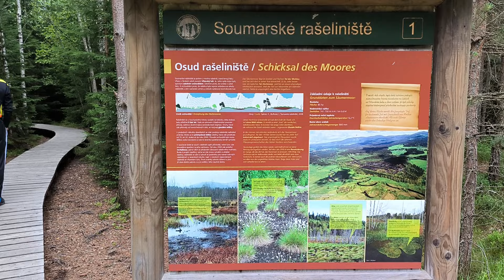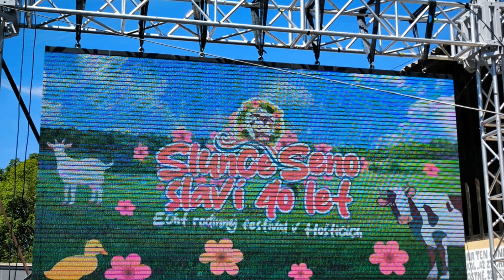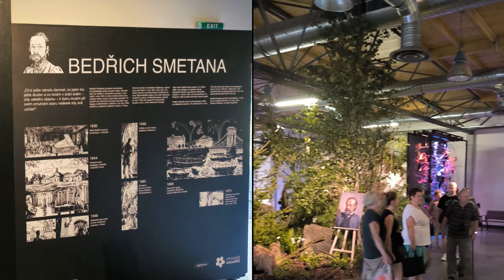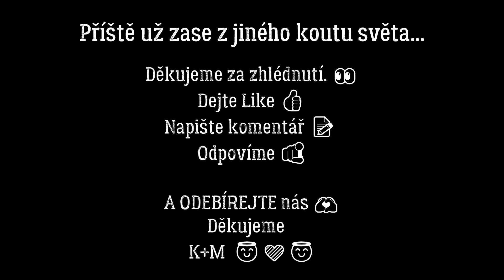NAŠE LÉTO 2024🌞Jaké bylo? Práce💻přehlídky👠naše zahrádka🍓🫐🌹pěstování melounů🍉festivaly🎤jídlo🍜výlety🎒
ℹ  Sestřih našeho léta 2024 🍉🍓🫐🍺🍇🍷🌹🎶💃🕺🛴

Kapitoly
0:00 pracovní léto
2:58 léto plné zábavy
5:21 dovča a výlety
10:50 dobroty
11:26 vše domácí
11:59 naše 4. melounová sezóna

🔔 Příští video už zase z jiného koutu světa...
TAK SE NEZAPOMEŇTE DÍVAT😉

ZAJÍMÁ VÁS NĚCO? NAPIŠTE NÁM. 💯
💚 Dejte Like k videu a napište pod video komentář. 100% a rádi odpovíme.

Těší nás, že díky našim videím zažijete touhu po dobrodružství a poznání.
💚 DĚKUJEME
Kači a Marek 😇😇

💚 Najdete nás také na těchto odkazech, kde nás můžete kontaktovat.